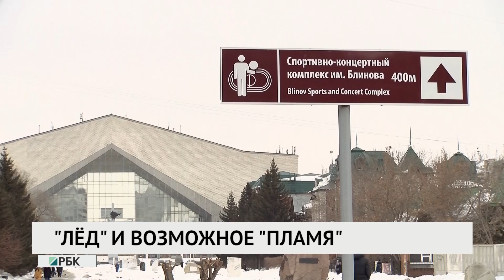Новости «РБК-Омск» от 11.03.2020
ВАЖНЫЕ ПОПРАВКИ
На пути к новой Конституции. Какие поправки в основной закон страны утвердила Госдума в окончательном, третьем, чтении?

"ПРОБЛЕМНЫЙ" ГОРОД
Дальнобойщики против Госавтоинспекции. Почему водители большегрузов боятся заезжать в Омск?

В ОЖИДАНИИ ПОТОПА
Большая вода на подходе. Какие омские улицы затопит в первую очередь и можно ли с этим бороться?

МИРОВОЙ ПРЕСТИЖ
Триумфальное возвращение. Самый сильный человек в России – омич Евгений Марков – завоевал новый титул.